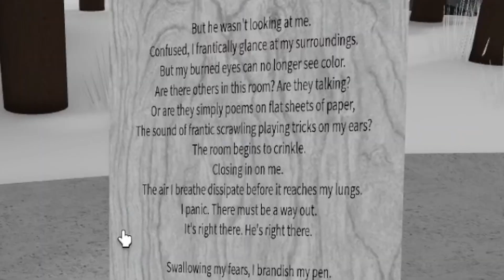DDLC in Roblox Doki Doki Literature Club roll play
Yes this is real DDLC role play in roblox

I play doki doki literature club RP a game where you are a ddlc character and role play.